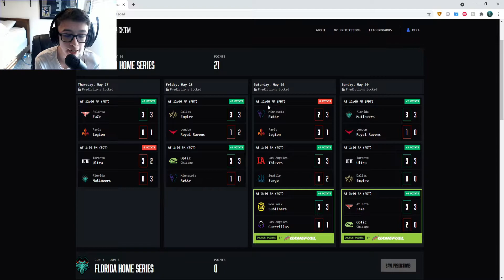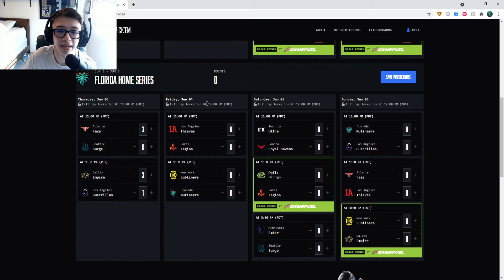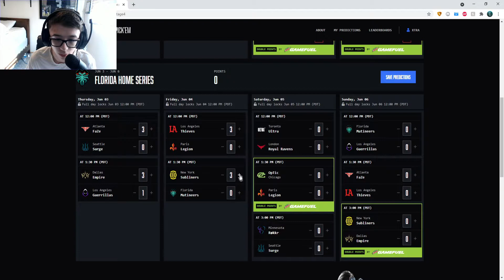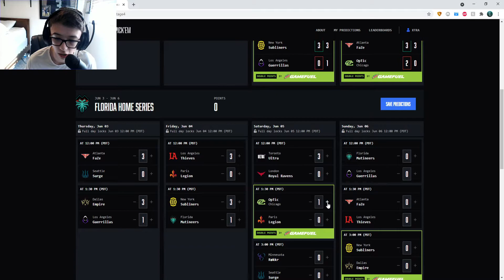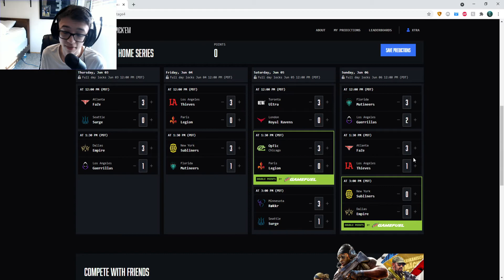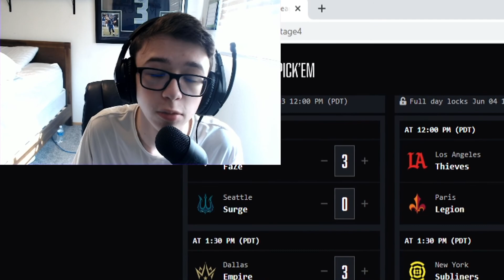Call Of Duty League (CDL) Stage 4 Week 2 Predictions!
I hope you have enjoyed the video and make sure to check out my twitter and twitch!